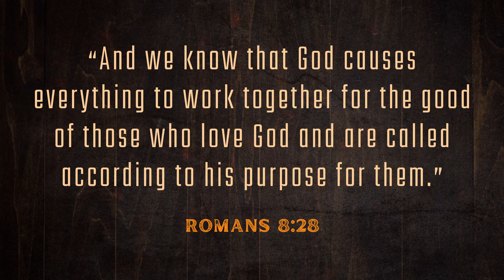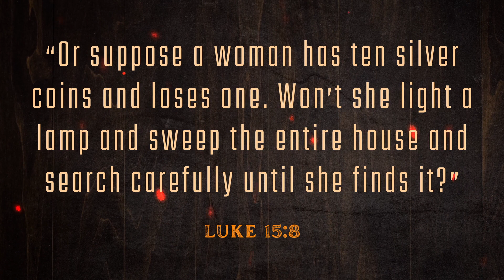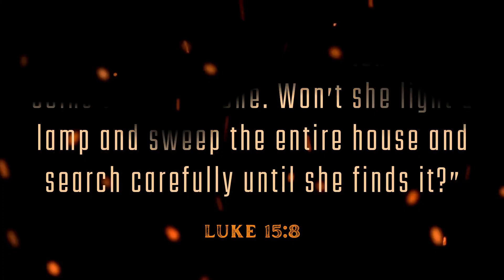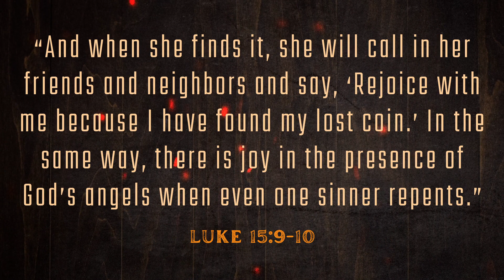Sharing Gives Me Joy | Ignite Your Life - Part 2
When we share our faith, we ignite a joy that radiates to everyone around us, creating a domino effect of positivity and spiritual enrichment. This is why we share our faith with others, to invite them into the family of God.

Get connected with us! Go